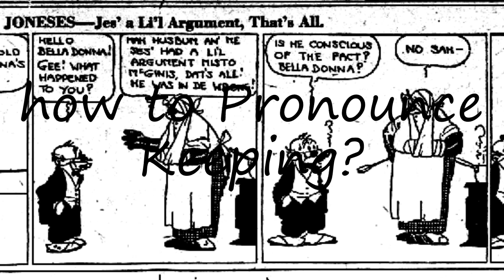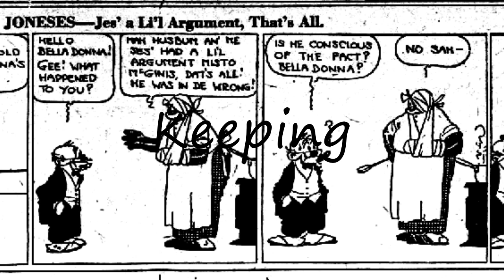How to Pronounce Keeping?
How to pronounce Keeping How to say Keeping? Learn the pronounciation Keeping! How to Pronounce Keeping. Expand your vocabulary, learn English words. Use this free pronunciation guide to practice words at a time. Learn for free. Thank you for viewing, please like or subscribe! hoe om te sê, si të thuash, እንዴት እንደሚናገር, wie sagt man, comment dire, come dire, como dizer, как сказать, nasıl denir, cómo decir, 怎么说,